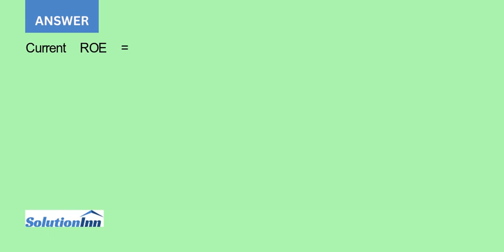The new CFO thinks that inventories are excessive and could be lowered sufficiently to cause the ...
The new CFO thinks that inventories are excessive and could be lowered sufficiently to cause the current ratio to equal the industry average, 2.70, without affecting either sales or net income. Assuming that inventories are sold off and not replaced to ...